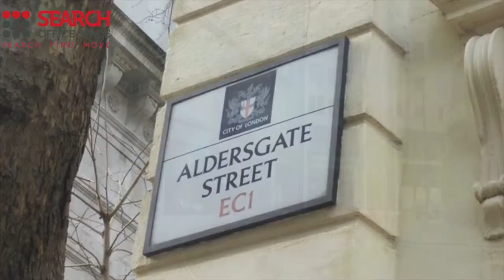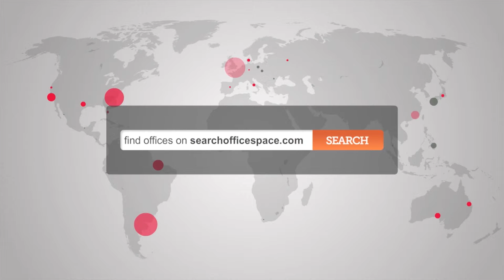Office Space Aldersgate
Serviced Offices Aldersgate

Facilities at this serviced office space include; access to executive conference suites and comfortable break out areas; on-site car parking; high speed internet; ergonomic furnishings; kitchen and catering facilities; office cleaning services; changing rooms and shower facilities; 24 hour access through a manned security station and a comprehensive IT and communications infrastructure.

The office is only a short walk from Barbican tube station with access to the Metropolitan, Circle and Hammersmith & City lines.  Moorgate and Liverpool Street stations are accessible within 10 minutes, and provide access to the Northern and Central lines as well as National Rail services.  Alternatively, the site is serviced by a number of bus, road and cycle routes.